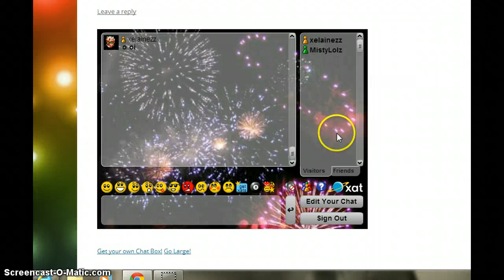Fantage My Blog xD